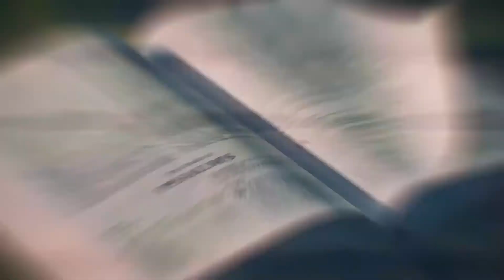Sonia Pardesi | Mentor | Spark Writers Retreat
About Sonia Pardesi:

Sonia Pardesi is the a renowned image consultant and the Founder of Sonia Pardesi Image Consulting. She has coached over 2000 people and is a grooming partner for Mrs India - I Am Beautiful.
Spark Writers Retreat

August 10th - 14th, 2021 + 6 months of mentorship

Publish your book in 6 months.
Learn from the Masters.

Spark has partnered with authors of repute to guide you in the finest nuances of writing a book and becoming a published author in 6 months.

Masters of the art

The How, What & Why of  Researching for your book
by Dr. Radhakrishnan Pillai
Acclaimed author of Chanakya fame, Ted X speaker

Beat The writer's block
by Vaibhav Purandare
Acclaimed author- veer Savarkar

Character Building
by Eshwar Sundaresan
Acclaimed author- Bangalored

Paint your Settings
by Venkataraman Balakrishanan
Acclaimed international playwright

Build your Storyline
by Vasanthi Hariprakash
Radio and TV personality

Linguistic Integration for authentic story telling
by Dr. J Mangayakarasi
Convener ELTAI

Dress your character
by Sonia Paradesi
Acclaimed image consultant, Mrs India- I am beautiful

Effective Screenplay
by Wisdomite
Nollywood screen play wright

And many more mentors.

6 months mentorship program to make your book publication ready.

Fortnightly 1-1 mentorship

Fortnightly knowledge sharing sessions

Sessions with masters

Impactful discussion forums

Editing and publishing support